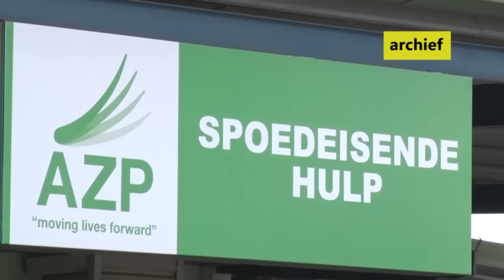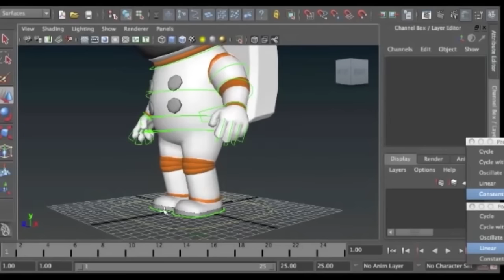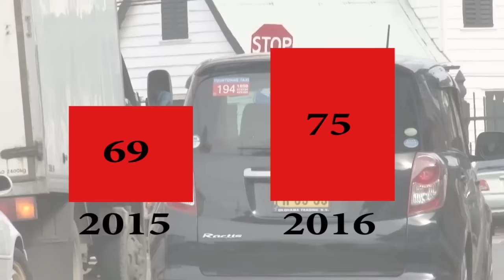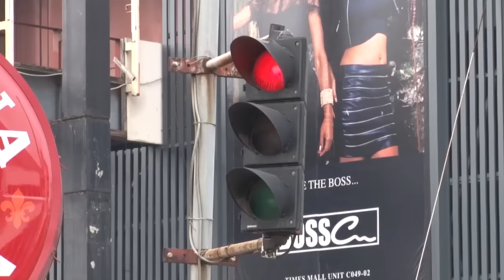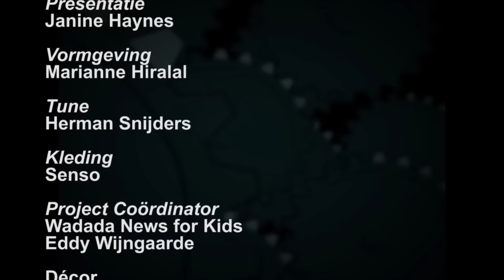10 Minuten Jeugd Journaal - 3 januari 2017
Uitzending Jeugdjournaal
- Al 3 dagen in het nieuwe jaar
- Maker van Bambi overleden
- Het moet veiliger in 2017